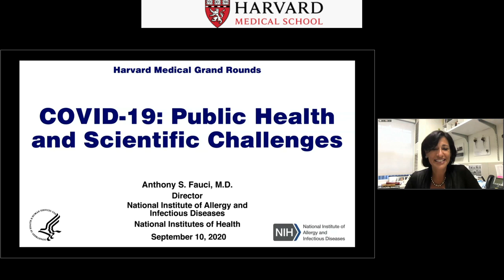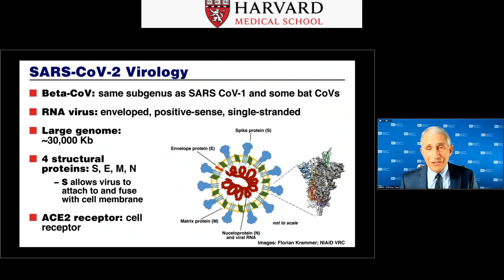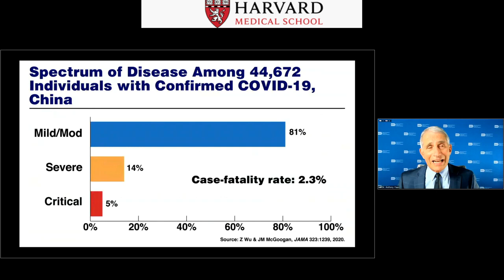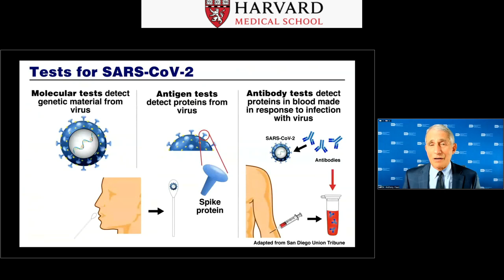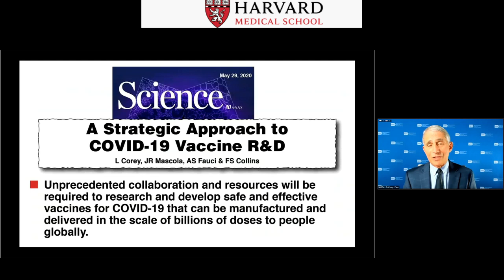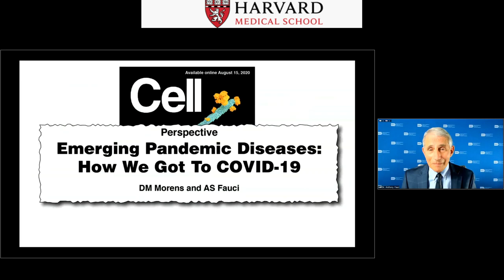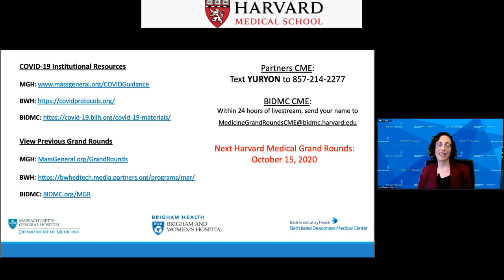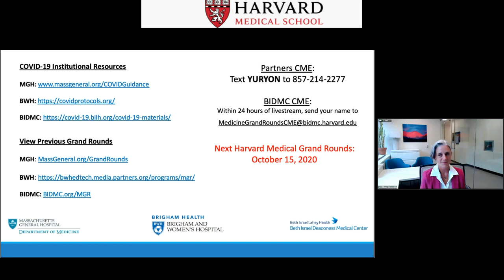COVID-19: Public Health and Scientific Challenges with Dr. Anthony Fauci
Dr. Anthony Fauci, Director of the National Institute of Allergy and Infectious Diseases, discussed the COVID-19 pandemic with a panel of Harvard Medical experts, including Sharon Wright, MD, Director of the Division of Infection Control/Hospital Epidemiology at BIDMC.